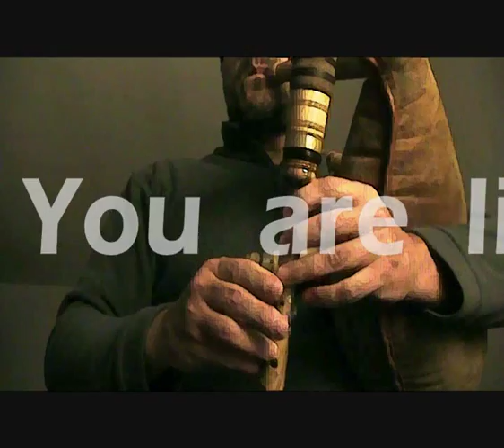BAGET SAMPLE 1 - Lissander Brasca.wmv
A short baget sample. Lissander Brasca practising on the baget, a lombard bagpipe. The bagpipe from Bergem valleys.

On poc tast de baget. Lissander Brasca al fa pratega in sul baget, vuna di pive lombarde. La piva di vall bergamasqe.

Un piccolo assaggio di baghèt. Lissander Brasca si esercita col baghèt, una delle cornamuse lombarde. La cornamusa delle valli bergamasche.